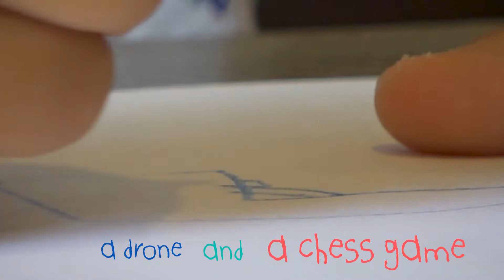Meet Gideon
Gideon is battling the unimaginable and wishing to have the ultimate shopping spree on his 7th birthday. Help make local wishes like his come true.